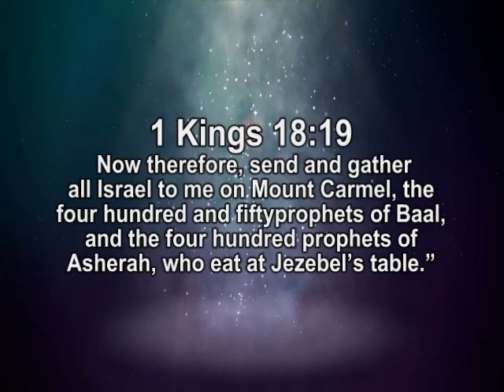Spiritual Warfare 101 "Dethroning Demonic Principalities" Part 2